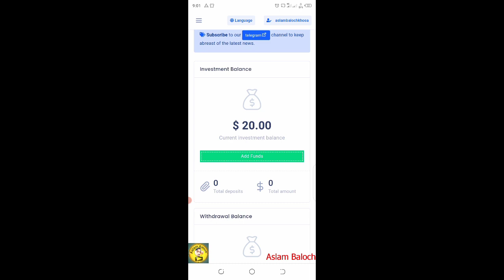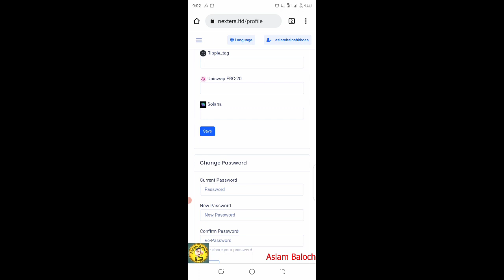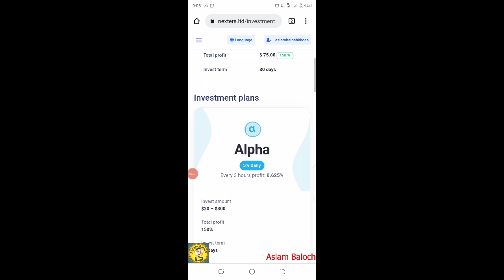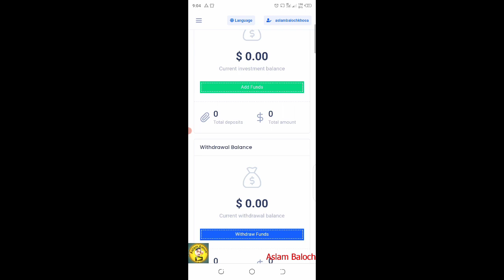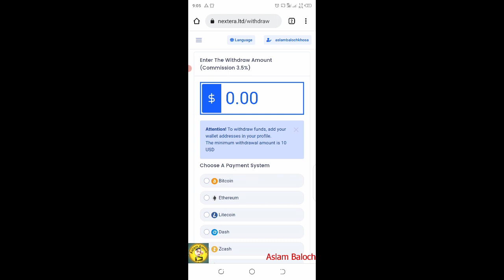nextera.ltd earning | nextera website real or fake |nextera website review | Aslam Baloch